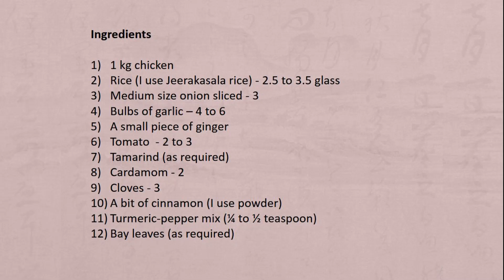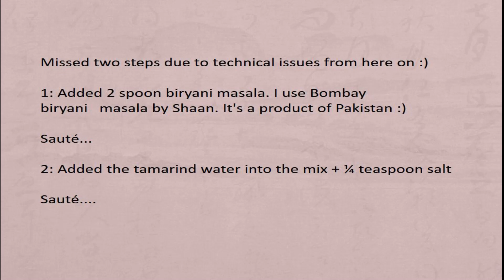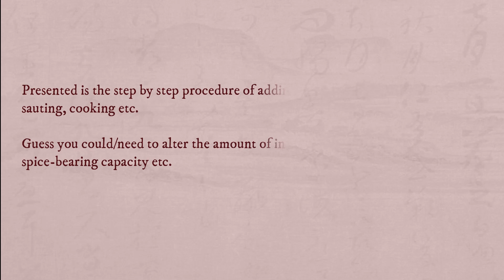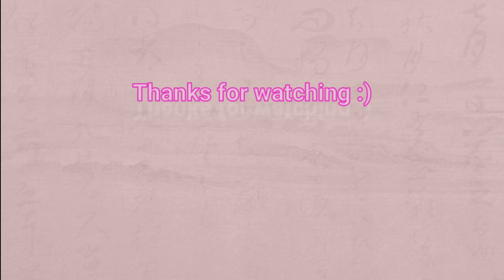വേഗത്തിൽ പ്രഷർ കുക്കറിൽ ചിക്കൻ ബിരിയാണി ഉണ്ടാക്കുന്ന വിധം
How to cook Biryani fast​. Recipe for non-experts.
Background music
Martin Rose - Coal mine rythm
Perfect muse - Lucky number